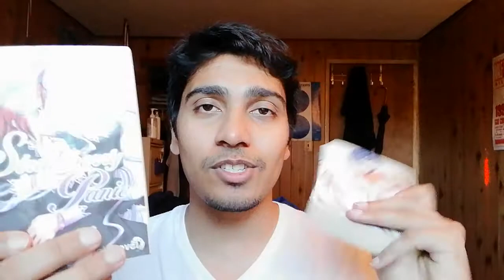The END DAY: The Strawberry Panic Light Novels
Baka-Raptor realizes he never got around to read the final Strawberry Panic Light Novel. Will he?

Spoiler: he won't.